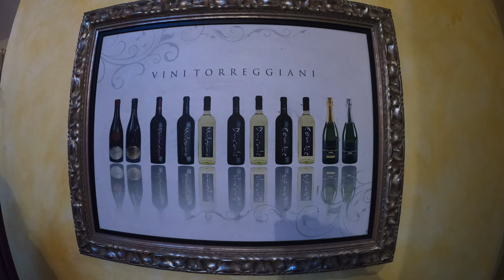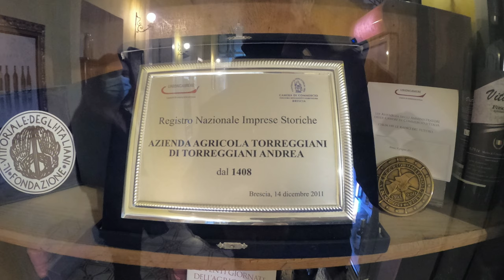Villa Torreggiani Rezzato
presso Villa Torreggiani